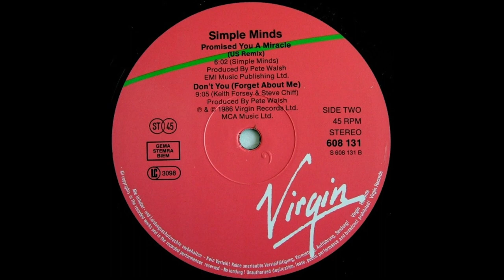Simple Minds - Promised you a miracle ( US remix )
Promised You a Miracle" is a 1982 song by Scottish band Simple Minds and was released as the first single from their fifth studio album New Gold Dream (81–82–83–84). It was the band's first chart hit in the UK,reaching #13 in the UK Singles Chart and charting for 11 weeks.Their previous nine UK singles yielded no Top 40 hits in that countryalthough some had sold well in Scotland.

It was the only song on the album that included Kenny Hyslop as the studio session drummer. Mike Ogletree and Mel Gaynor contributed for the other eight tracks.

The song triggered a prolonged period of commercial success for the band, during which they yielded 21 original UK hit singles in a row, up to and including 1998's "Glitterball" from the album Neapolis. It also enabled them to make their debut on the British music television show Top of the Pops.

The music video, directed by Steve Barron, features the band members playing amidst colour television imagery, interspersed with an uncredited female model passing through an airport X-ray and sunbathing.

A live version from the album Live in the City of Light was released in 1987. The video was a simulated live performance filmed in London's east end. Directed by John Scarlett-Davis and produced by Nick Verden.
Style

"Promised You a Miracle" is a dance track which is driven by a combination of "deep electronic beats"from the keyboards of Mick MacNeil and a "deft hook line and riff" courtesy of Charlie Burchill's guitar play. The song was inspired by a funk band that drummer Kenny Hyslop had recorded from an American radio station on a tape. The band got fascinated by a brass riff they heard and worked on the idea that eventually became the riff on "Promised You a Miracle", and, inspired to summon up the positive feel of the music, Jim Kerr wrote the lyrics to the song.It was considered by Jim Kerr to be the first "pure pop" song written by the band, as their first attempt to craft a song specifically for radio listeners.The song is considered to be a bridging point between the atmospheric and "echo-laden"New wave sound of Sons and Fascination and the stadium pop-rock of the band's later years, due to the clean, crisp production of the band's new producer Peter Walsh, which Allmusic notes gives it a "brash pop edge".

Promised you a miracle
Belief is a beauty thing
Promises, promises
As golden days break wondering
Chance
As love takes a train
Summer breeze and brilliant light
Only love she sees
He controls on love
Love sails to a new life
Promises, promises
Life throws a curve
Everything is possible
With promises
Everything is possible, oh
I promised you a miracle
Promises, promises
Chance
Reflects on them a while
Love screams so quietly
Slipping back on golden times
Breathing with sweet memories
Promises, promises
Everything is possible
In the game of life
Everything is possible
Chance
Lost pearls of great price
Take care of family
Only aches for love
Love waits for fame
In chance, in chance, they'll see
Promises, promises
Everything is possible
A burning dream
You can be Queen

Songwriter: Derek Forbes / Charles Burchill / James Kerr / Michael Joseph Mac Neil